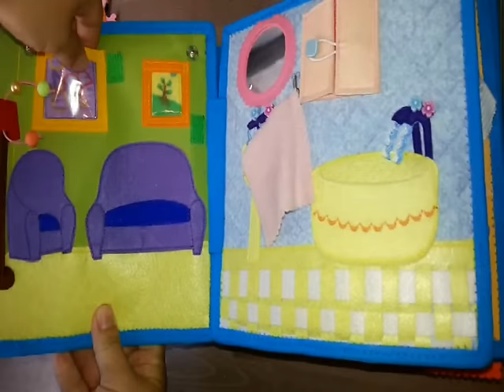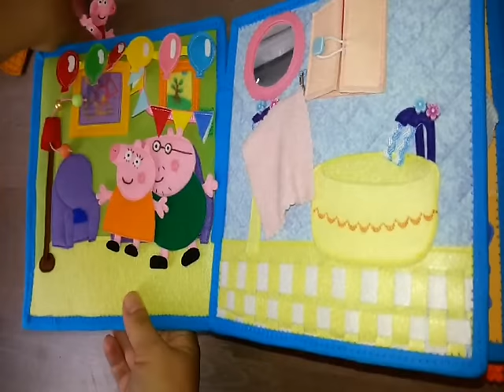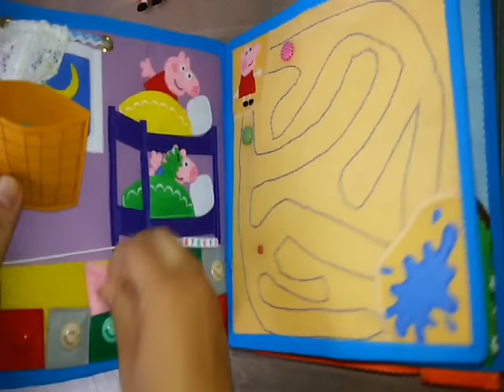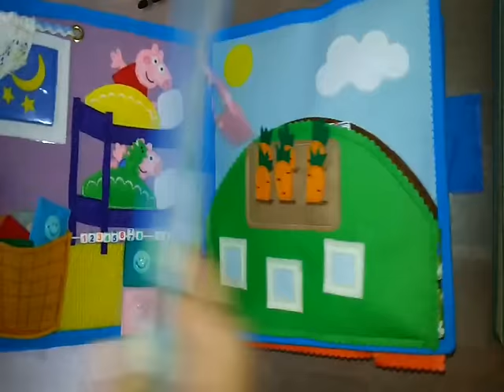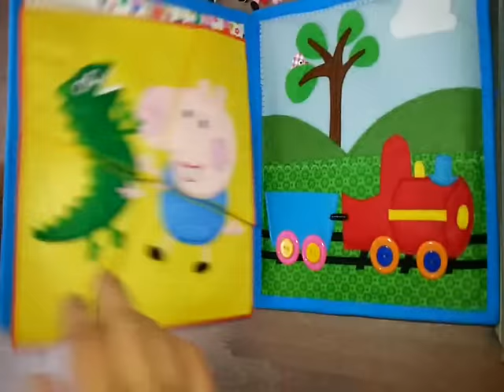Развивающая книжка №2 "Свинка Пеппа"/Quiet book#2 Peppa Pig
Данная книжка для настоящих маленьких поклонников мультфильма про Свинку Пеппу и ее семью.
Книжка выполнена для ребенка 2 лет. Содержит 50 съёмных деталей. Страницы выполнены по мотивам основных сцен мультфильма, дополнены лабиринтом и пазлами.
Может быть использована как для совместной игры с ребенком, так и в качестве "успокаивающего" средства)))

Теперь всю информацию о моем творчестве можете узнать на моем сайте